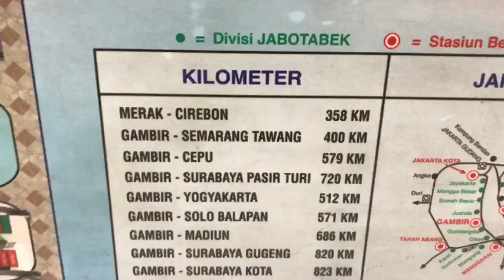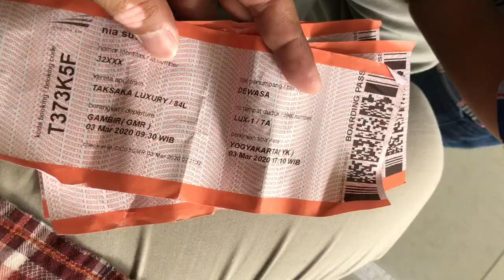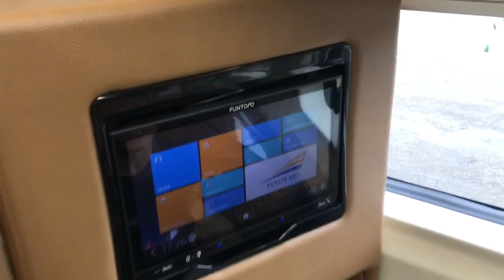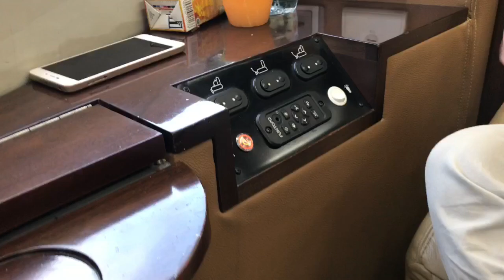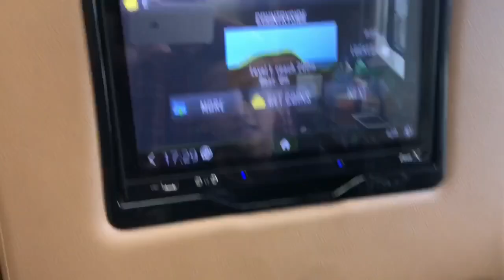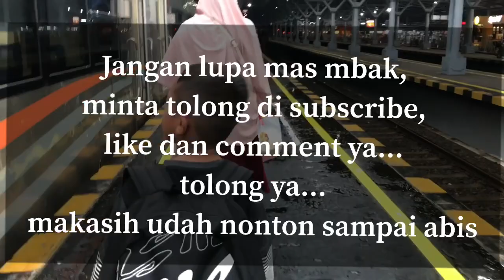Tiket Kereta Api Luxury Lebih Mahal Dibanding Pesawat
Kali ini kita naik kereta api taksaka luxury dari jakarta ke jogja, ,sebuah kereta istimewa karena selain mewah,harga tiketnya pun mahal,bahkan tiketnya lebih mahal dibanding pesawat di waktu dan hari yang sama.Kereta api luxury ini gerbong terletak paling belakang dari kereta api taksaka.Kereta api ini memiliki beberapa fasilitas seperti kursi mewah layaknya kursi kelas bisnis pesawat,tv,makan siang gratis,jumpah kursi yang lebih sedikit dibandibg kelas eksekutif sehibgga lebih lapang.
Garga tiket luxury pada saat keberangkatan tgl 3 Maret 2020 adalah Rp 900.000 sedangkan tiket pesawat garuda di hari yg sama adalah Rp 780.000.Kereta api ini direkomendasikan sebagai salah satu alternatif wisata perjalanan darat dari jakarta ke jogja